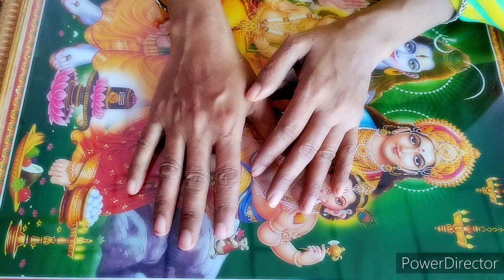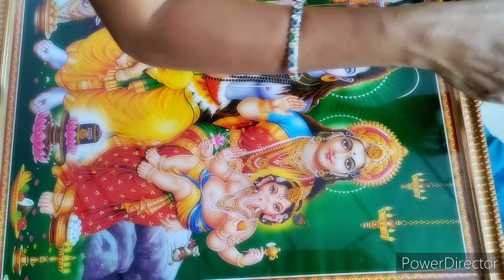దేవుడు పటలకు ఇలా అందంగా బొట్లు పెట్టుకోండిdevuduphotes